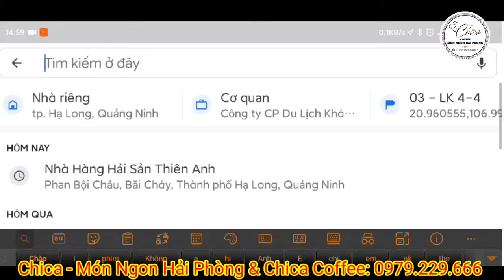Chica Restaurant - Nhà hàng duy nhất trong khu Greenbay Hạ Long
Hôm nay mình xin giới thiêun với các bạn một nhà hàng duy nhất nằm trong khu đô thị Hạ Long Marina của tập đoàn Bimgroup ở Hùng Thắng, Hạ Long, Quảng Ninh.
Mời các bạn cùng khám phá nhé!